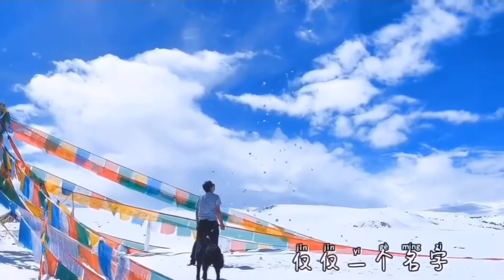Tibet 心之所向